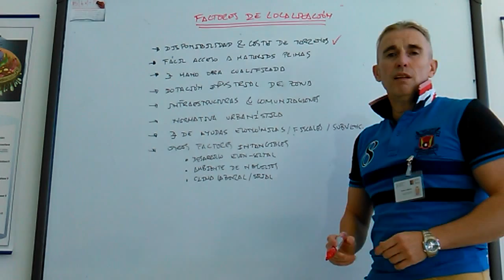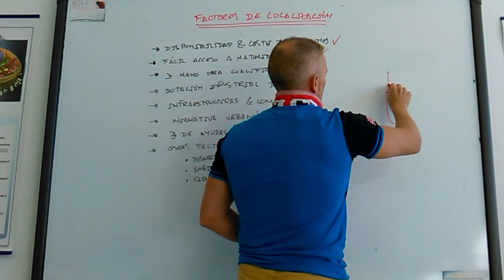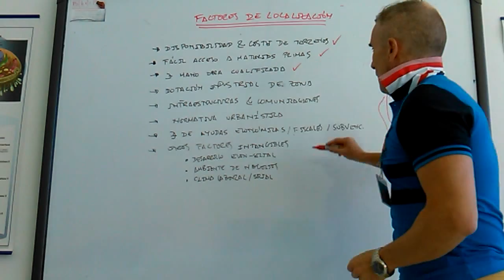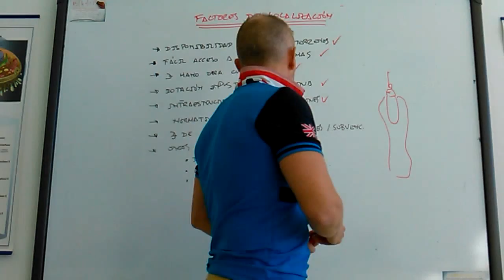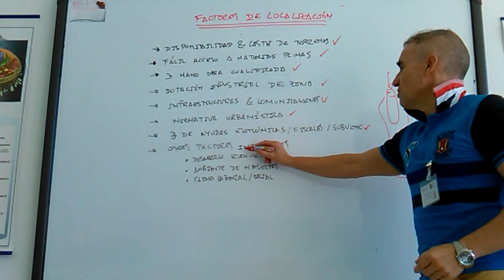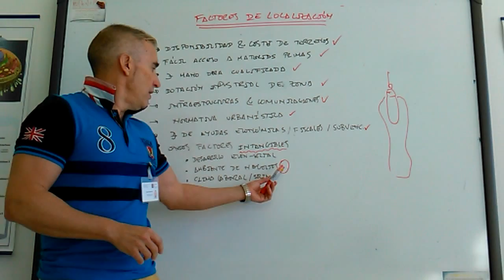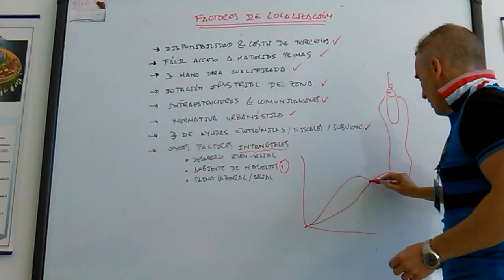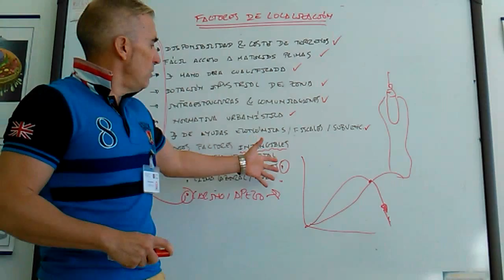Feactores de localización empresarial